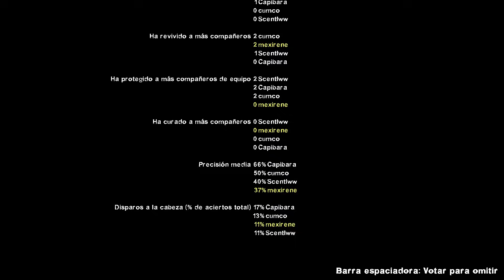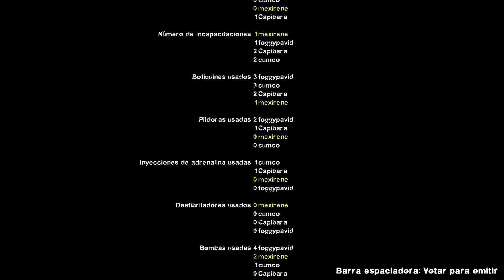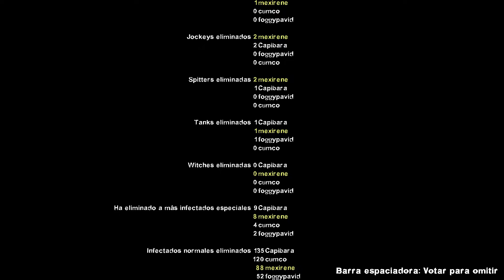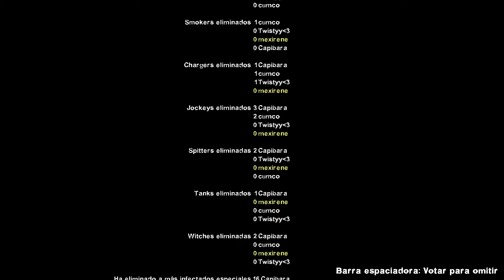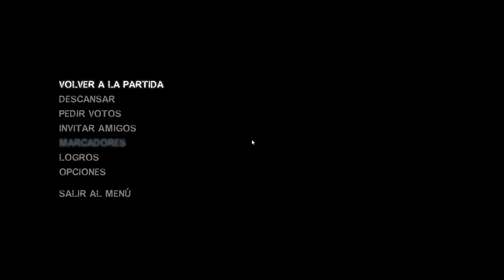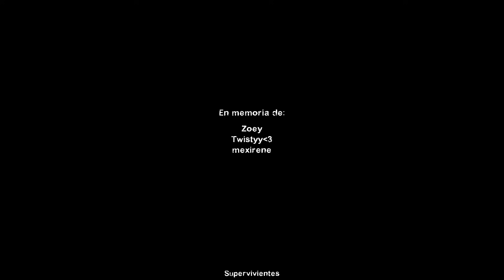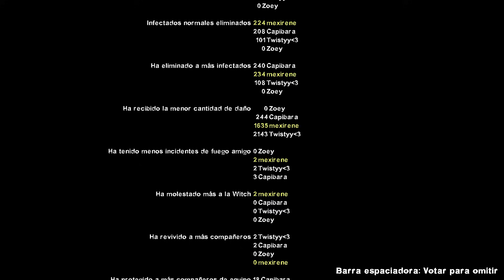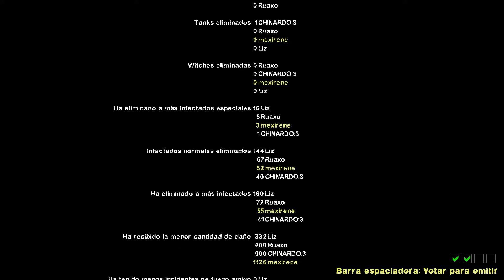Left 4 Dead 2 PC EDITION - CAMPAÑAS EN EXPERTO "SEÑORES PERFECTOS" 🤠🦵🐧